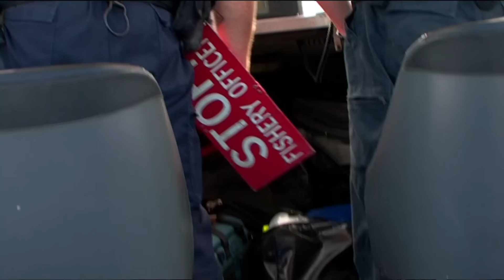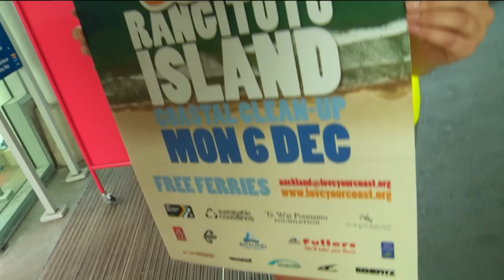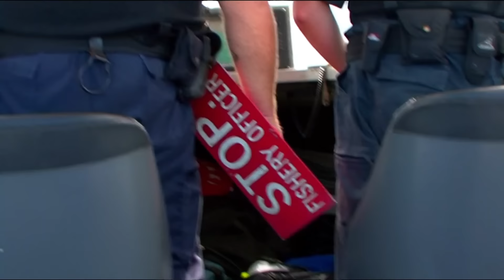Fishery Officers Crackdown On Cod Fishermen - Coastwatch Season 6 Episode 5 (OFFICIAL UPLOAD)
Fishery officers conduct inspections on fishermen during a ban on cod fishing.

Show Name: Coastwatch NZ
Original Release Date: 2012
Production Company: Greenstone